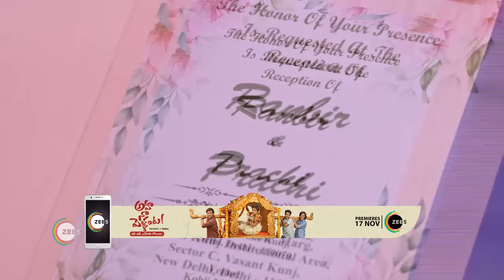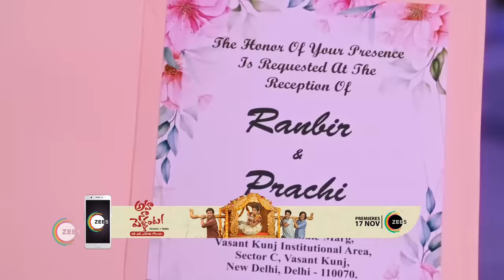Kumkum Bhagya | Ep 2285 | Webisode | Jan, 6 2023 | Shabir Ahluwalia, Sriti Jha | Zee TV